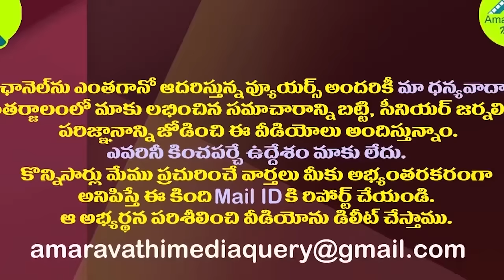ఓటమిలోనూ ఊరట..వైసీపీకి ఎన్నికల సంఘం గుడ్ న్యూస్| YSRCP Became The Fifth Largest Party In The Country